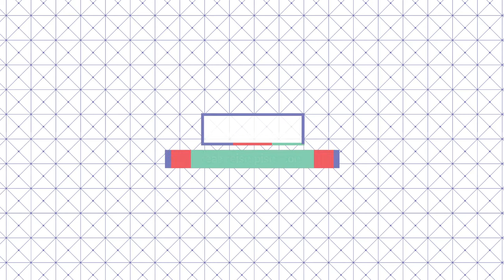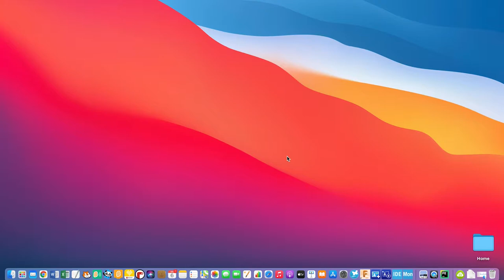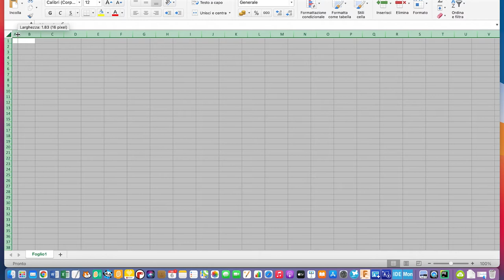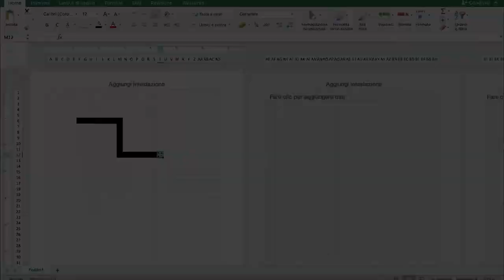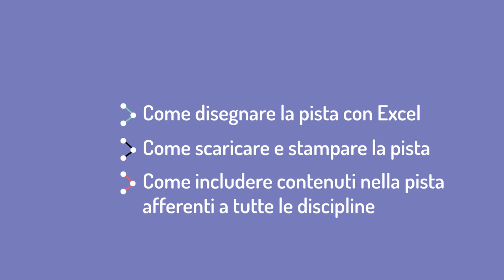Ozobot: come realizzare piste con Excel? - PC&AC #9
Come realizzare piste con Excel?

In questa puntata di Pensiero Computazionale e Apprendimento Creativo a cura di Riconnessioni scopriamo:
- Come disegnare una pista Ozobot con Excel
- Come scaricare e stampare la pista
- Come la pista può contenere contenuti afferenti a tutte le discipline

Inizia a sperimentare insieme a Jonida Halo (Formatrice Riconnessioni) e i compagni di corso!

***RISORSE***

***CREDITS***

Formatore: Jonida Halo
Sceneggiatura e Regia: Veronica Ruberti
Montaggio e postproduzione: Jessica Prieto
Sigla e postproduzione audio: Marcello Enea Newman
Animazione cartelli: Latte Creative
Ricerca materiali: Veronica Ruberti